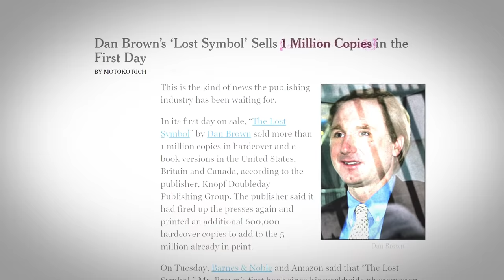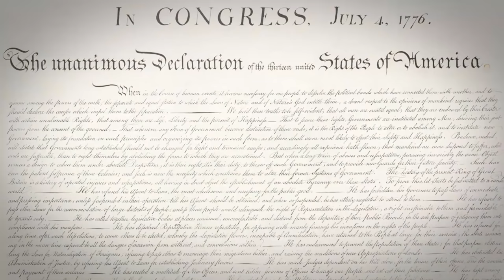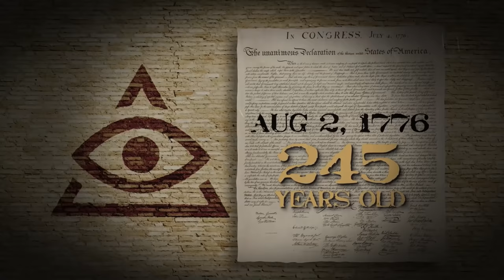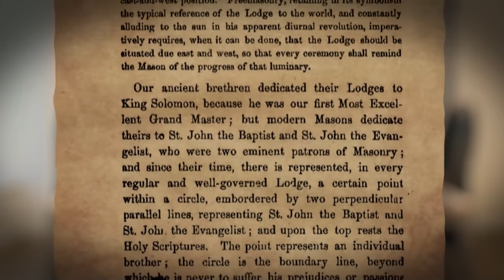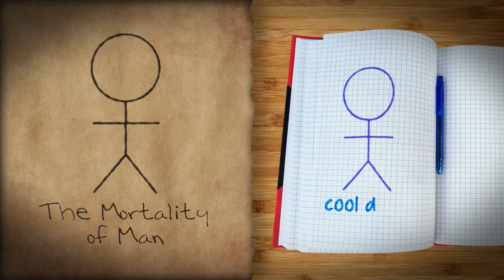Film Theory: Decoding History's DARKEST Mystery! (The Lost Symbol)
Help me host Jeopardy by signing the petition!

The secret at the center of Dan Brown's The Lost Symbol is a captivating look into the mysteries of history. The Lost Symbol is a race against time to put together the clues and potentially save the lives of many. Today, I'm going to take that as a challenge. I think I've figured out what exactly is going on and, Theorists, nothing is as it seems!

Credits:
Writer: Matthew Patrick and Justin Kuiper
Editor: AbsolutePixel, Tyler Mascola, and Forrest Lee
Assistant Editor: AlyssaBeCrazy
Sound Editor: Yosi Berman